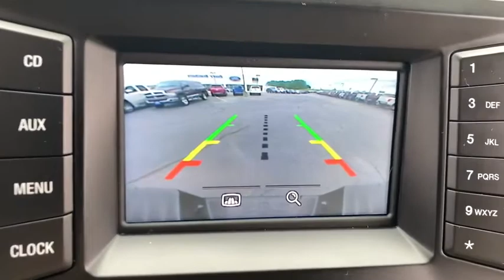2014 Ford F-150 Iowa City, Cedar Rapids, North Liberty, Waterloo, Coralville, IA F20258A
Sterling Gray Metallic Used 2014 Ford F-150 available in Iowa City, Iowa at Deery Brothers Ford Lincoln. Servicing the Cedar Rapids, North Liberty, Waterloo, Coralville, IA area.

ABS brakes Compass Electronic Stability Control Illuminated entry Low tire pressure warning Remote keyless entry SYNC Voice Activated Communication & Entertainment Traction control. Odometer is 8981 miles below market average!brbrAt Deery Brothers Were Here For You! HASSLE-FREE UPRONT PRICING with a friendly personalized no pressure purchase. And even better youll buy on your terms. Voted one of 2018 BEST OF THE AREA NEW CAR Dealerships. Stop by today and see why more and more people are choosing Deery Brothers Ford Lincoln.brbrAwards:br  * 2014 KBB.com Brand Image Awards
GVWR: 7,350 lbs Payload Package|4 Speakers|AM/FM radio|CD player|MP3 decoder|Radio data system|Radio: AM/FM Stereo/Single-CD Player w/Clock|Air Conditioning|Power steering|Power windows|Remote keyless entry|Steering wheel mounted audio controls|SYNC Voice Activated Communication & Entertainment|Speed-sensing steering|Traction control|4-Wheel Disc Brakes|ABS brakes|Dual front impact airbags|Dual front side impact airbags|Front anti-roll bar|Front wheel independent suspension|Low tire pressure warning|Occupant sensing airbag|Overhead airbag|Electronic Stability Control|Delay-off headlights|Front fog lights|Fully automatic headlights|Panic alarm|Security system|Speed control|Bumpers: chrome|Power door mirrors|Rear step bumper|Compass|Driver door bin|Driver vanity mirror|Front reading lights|Illuminated entry|Outside temperature display|Overhead console|Passenger vanity mirror|Rear reading lights|Tachometer|Tilt steering wheel|Cloth 40/20/40 Front Seat|Split folding rear seat|Front Center Armrest w/Storage|Passenger door bin|17 Machined-Aluminum w/Painted Accents Wheels|Variably intermittent wipers|3.55 Axle Ratio